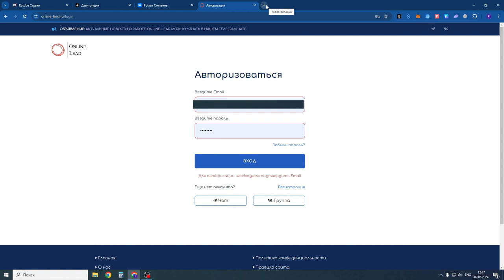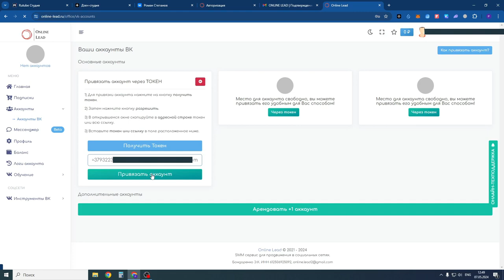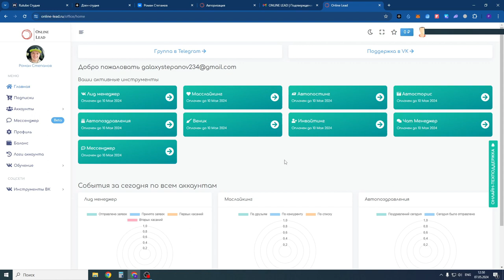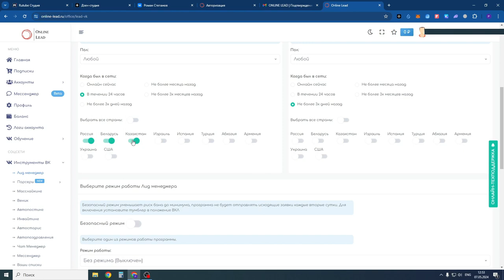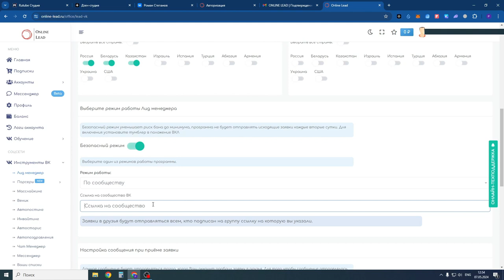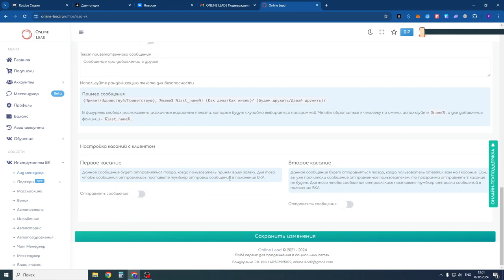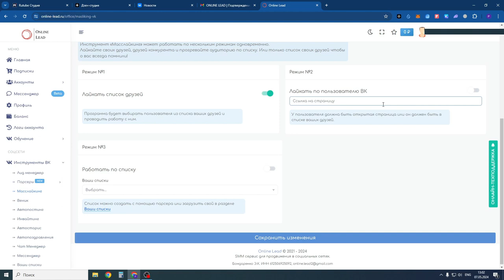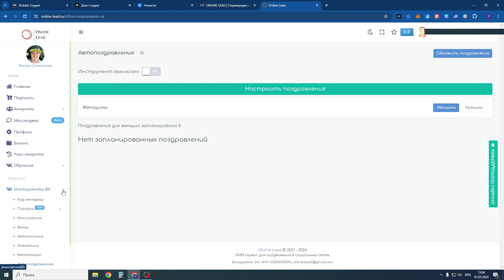Online Lead - сервис по привлечению трафика Вконтакте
🎯 Вот что входит в состав сервиса Online-Lead - Вк Лид, Масслайкинг , Автопостинг, Автосторис, Автопоздравления, Менеджер чатов, Инвайтинг групп, Чистка аккаунта от собачек!
🔥 Демократичные цены и техническая поддержка присутствуют. Всем новым пользователям 72 часа бесплатного доступа.